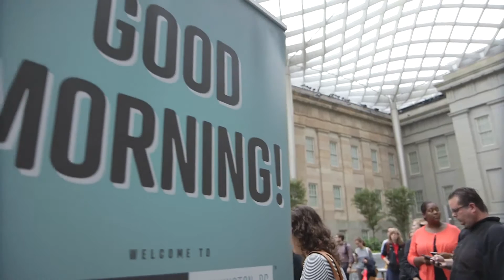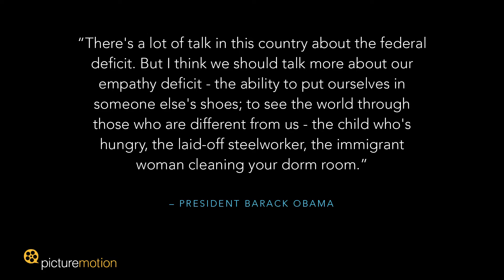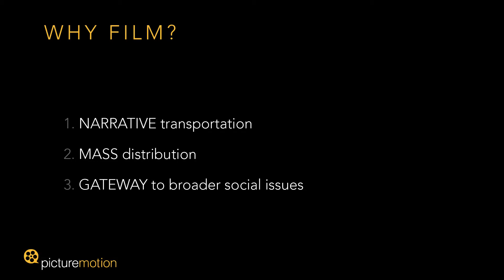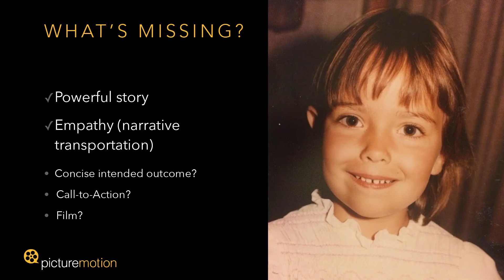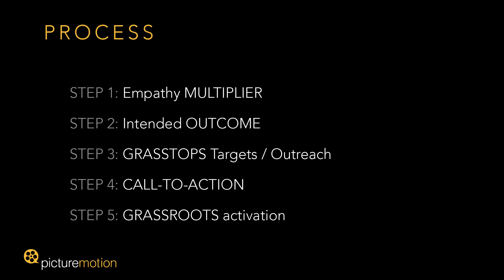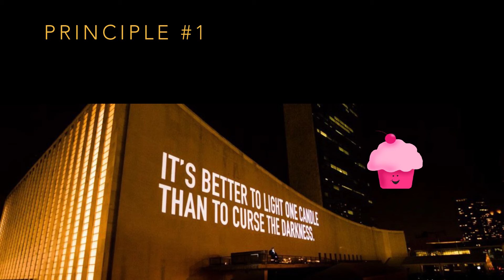Heidi Nel: 21st Century Weapon of Mass Construction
Heidi Nel on the importance of empathy in creativity and making a difference.

Heidi Nel at CreativeMornings Washington, DC, September 2015. Free events like this one are hosted every month in dozens of cities. Discover hundreds of talks from the world's creative community